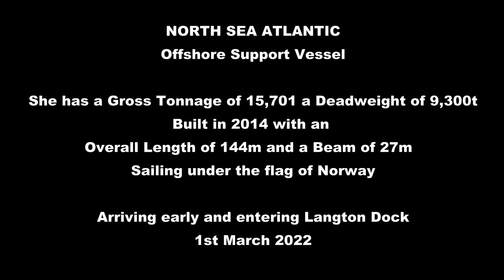North Sea Atlantic - Offshore Support Vessel inbound to Liverpool docks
NORTH SEA ATLANTIC (IMO: 9665073) is a Offshore Support Vessel registered and sailing under the flag of  Norway. Her gross tonnage is 15701 and deadweight is 9300. NORTH SEA ATLANTIC was built in 2014. NORTH SEA ATLANTIC length overall (LOA) is 143.75 m, beam is 27.04 m. Her container capacity is 0 TEU. The ship is operated by NORTH SEA SHIPPING AS.